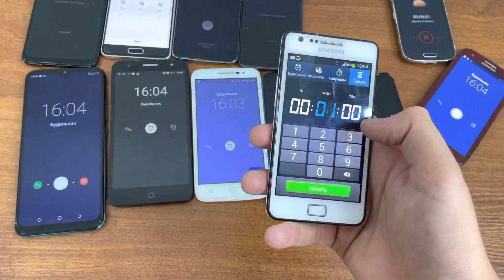Alarm Clock Nokia / Samsung / Htc / IPad